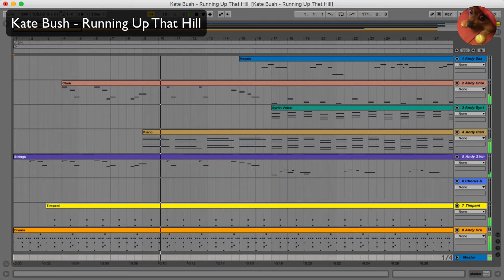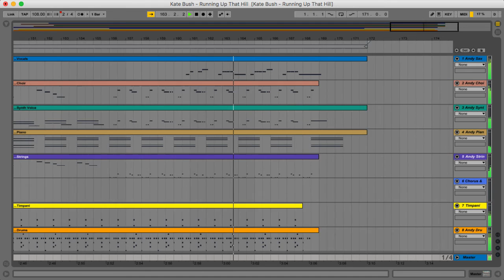Kate Bush - Running Up That Hill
Kate Bush - Running Up That Hill - Ableton Live.